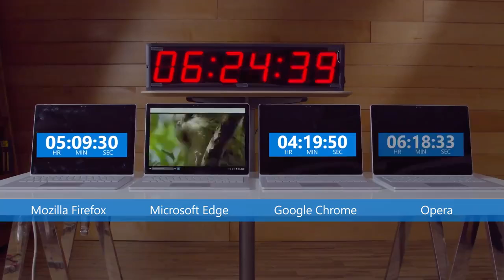Microsoft Edge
Watch our live experiment and get more out of your battery with Microsoft Edge.